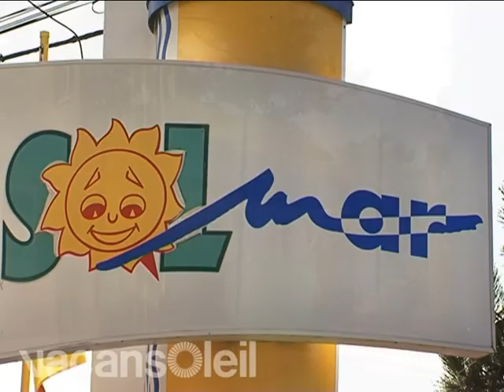Camping Solmar, Blanes, Spanien - vacansoleil.dk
Camping Solmar ligger i det sydvestlige Blanes, nær vejen til Malgrat de Mar.

Hvorfor camping Solmar?
* Der er kun 200 m gang til havet.
* Campingpladsens centrale placering med mange former for underholdning indenfor gåafstand har sine fordele. Teenagere vil ikke kede sig og I kan følge de mindre børn til stranden under sikre forhold. De vil også nyde alle legefaciliteterne på campingpladsen.
* Campingpladsens swimmingpoolområde ser meget attraktivt ud. Både unge og ældre kan svømme og plaske mens livredderen holder øje.
* Der er et velassorteret supermarked, en god restaurant, mange muligheder for sport samt et godt og varieret underholdningsprogram.